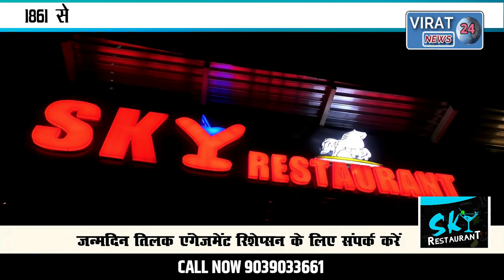पुलिसिया शब्दावली में उर्दू और फारसी शब्द बदल कर हिंदी शब्दकोश होंगे प्रयोग..जानिए कौन से हैं शब्द ?